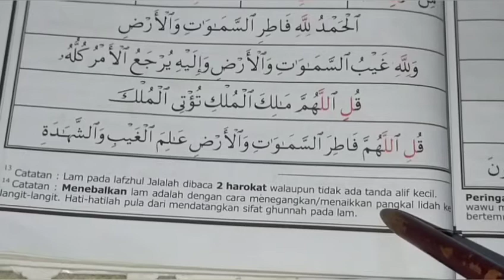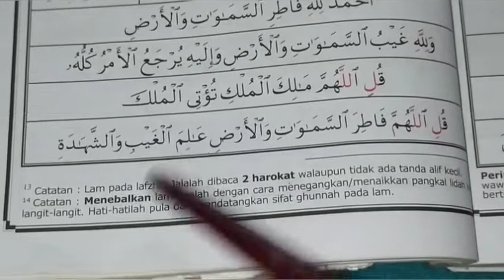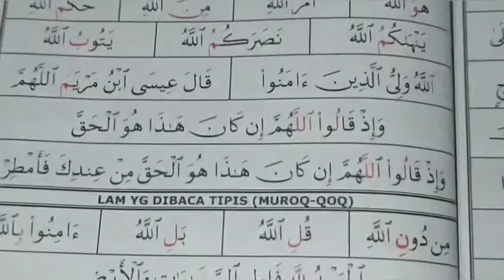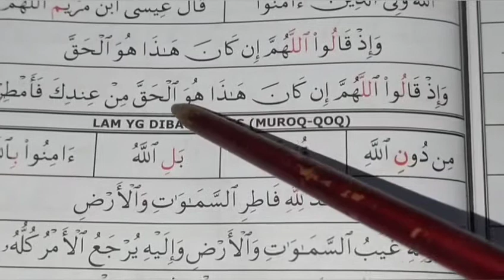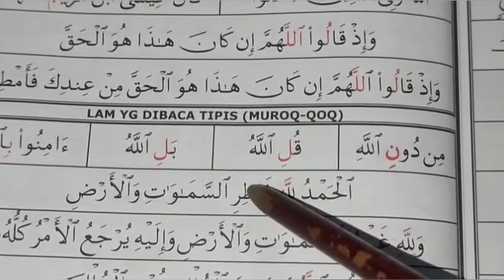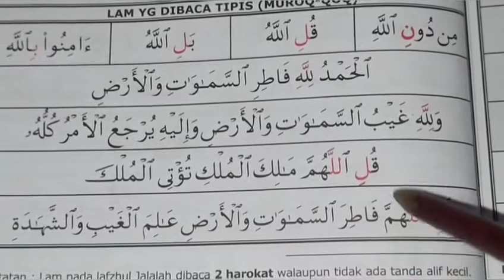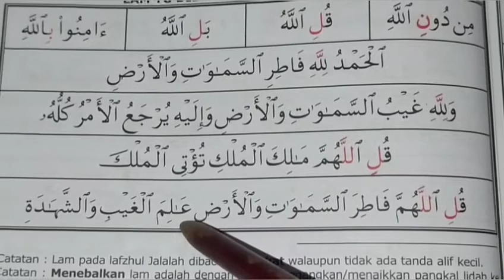Aisar jilid 3 pelajaran 72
hukum lam pada lafdzul jalalah
bacaan lam tebal dan lam tipis pada lafdzul jalalah